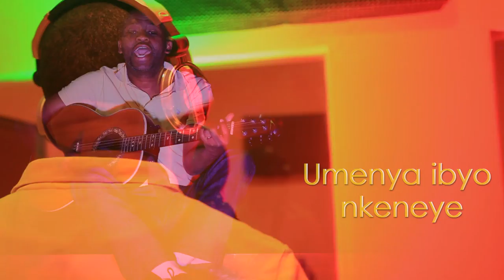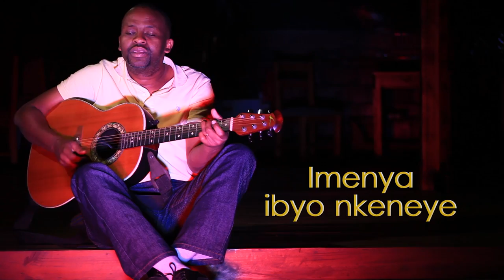NAGUSHIMIRA NTE by Jean B. Cadet MAZIMPAKA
From Namenye Ukuri Album released in 2005